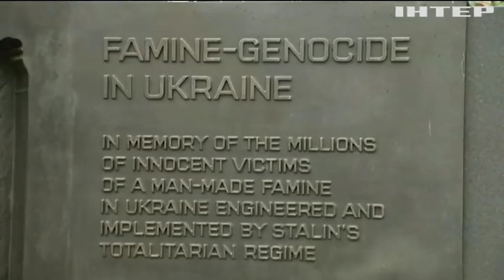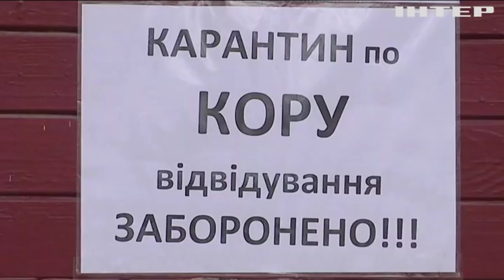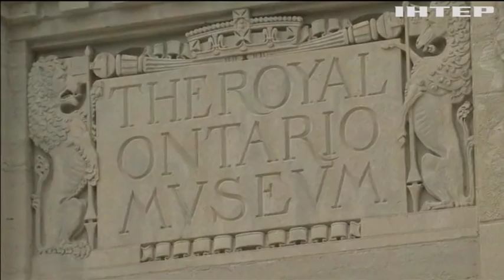Новости 12:00, выпуск за 12 декабря 2018 года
Головні події на цю годину: Конгрес США ухвалив три важливі рішення для України; Петро Порошенко наказав зберегти поштові віділення у селах; Черкащину накрив південний циклон.